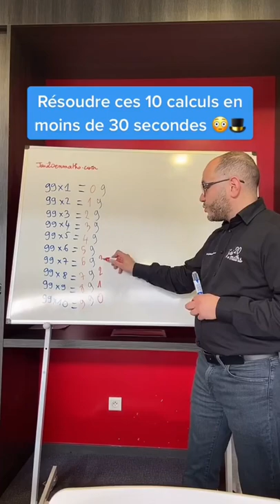Surprendre son prof de maths !